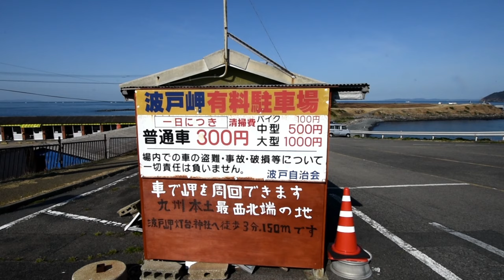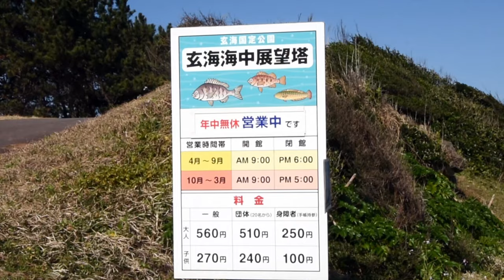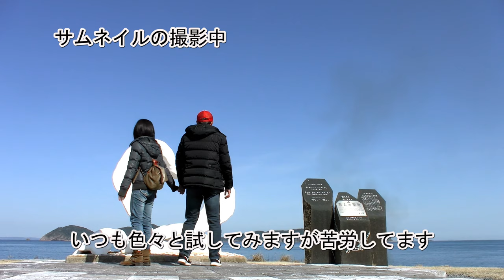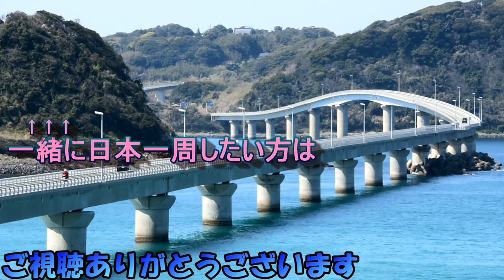佐賀の玄海映えスポットへ行ったら泣けてきた【 キャンピングカー で日本一周夫婦】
波戸岬の綺麗な海を散策します。
是非、癒やしの散策をしませんか？

※この動画は2020年２月に撮影したのもです
PEACE THE MOVIE #78「玄界灘の潮風に♪」九州地方・長崎県壱岐の旅/平和卓也(944)